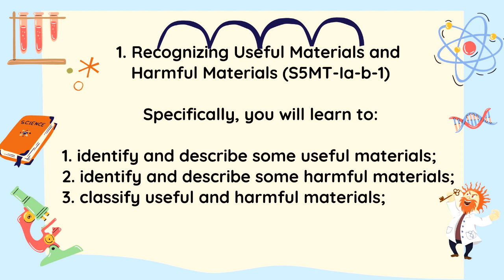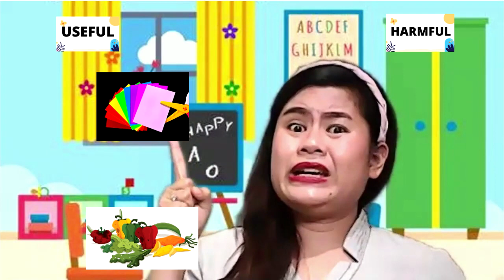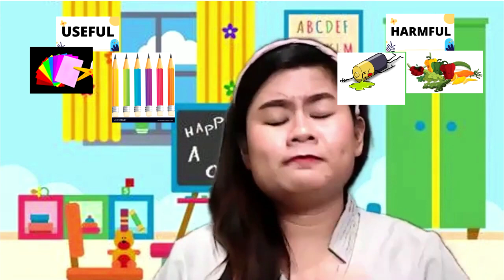SCIENCE 5 Module 1 Week 1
I am a TESOL certified, public elementary school teacher licensed in both Philippines and the US. I have been teaching English as a Second Language to Japanese and Chinese students for 5 years now, specializing in reading.

My videos are my contribution to help out kids who will be learning remotely due to the pandemic. Let's make reading and learning FUNtastic!